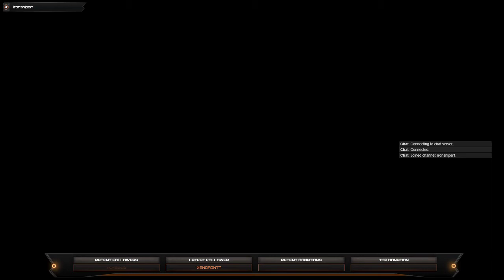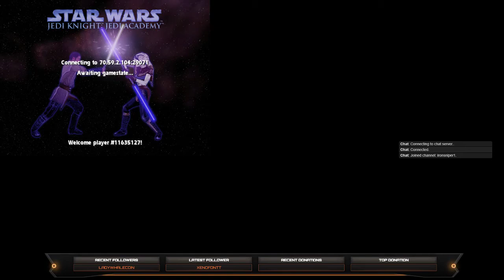DJO 20th Anniversary Live Stream!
Lep7RZr1RvVnuCkFzfvpSk2DeQjrWZxxnZ